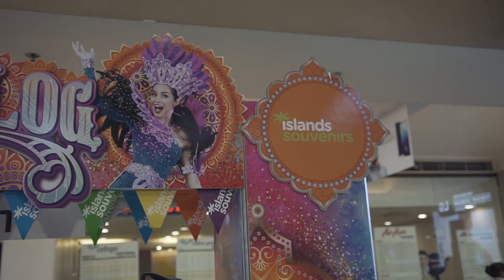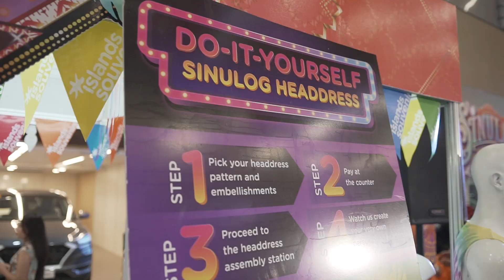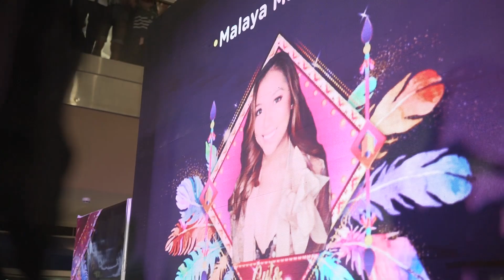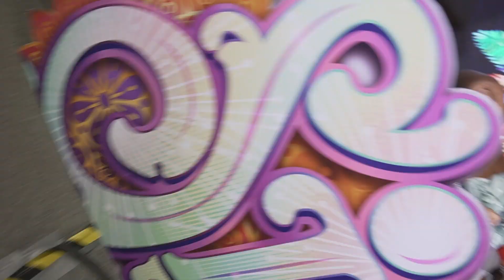MEET & GREET | Hay, Malaya x Islands Souvenirs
This happened last January 17 at SM City Cebu. Daghang salamat mga Cebuanos and to Islands Souvenirs for having me. It always feels good to be home 😊💜